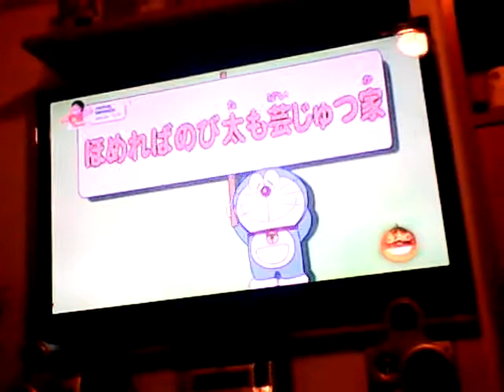TV time Ep.1